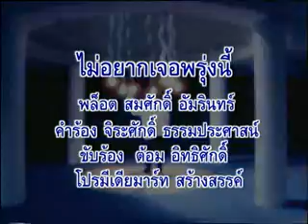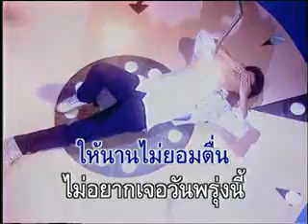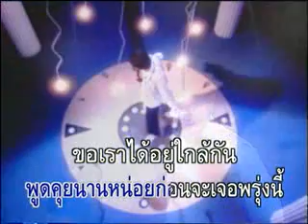ไม่อยากเจอพรุ่งนี้ - ต้อม อิทธิศักดิ์ (Official MV)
ไม่อยากเจอพรุ่งนี้
คำร้อง จิระศักดิ์ ธรรมประศาสน์
ทำนอง ต่างประเทศ (Promediamart)